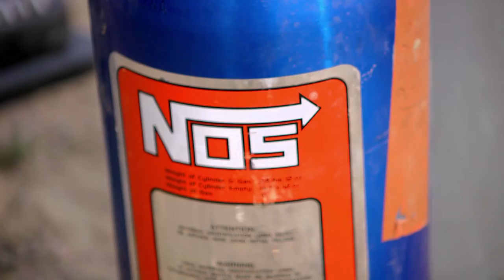Markku Alén & yli 1000 hv Formula Offroad - Part 2 (Teknavi 2014)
Markku Alén tekee Teknavin uuden tehoennätyksen yli 1000-hevosvoimaisella Race LIndalla.